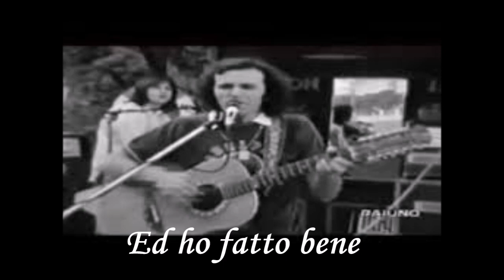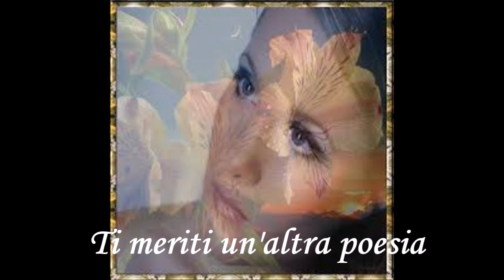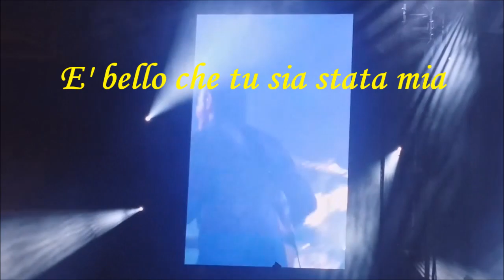Cara bellissima I Pooh (con testo)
Da Forse Ancora Poesia del 1975 - Facchinetti-Negrini
Voci principali Dody e Roby.